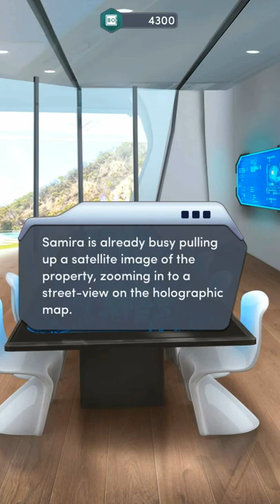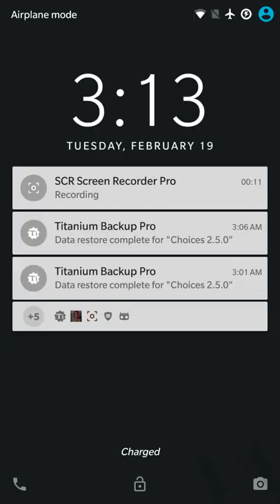The Heist Monaco 💎 Chapter 12 |😍KISSING FABIEN😍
This is what Ride or Die would have been had it not been written as a Watpad cringe story..

Do you like my edit? 👀👀👀